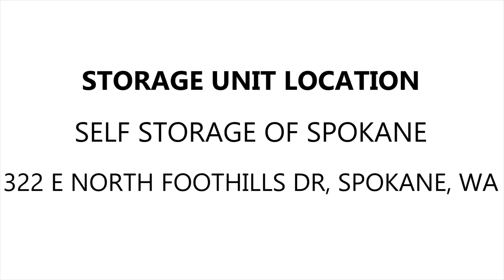Self Storage of Spokane Unit 1330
This locker contains a few boxes, storage bins, a keyboard, speakers and other miscellaneous items